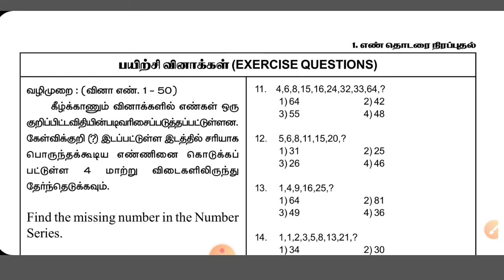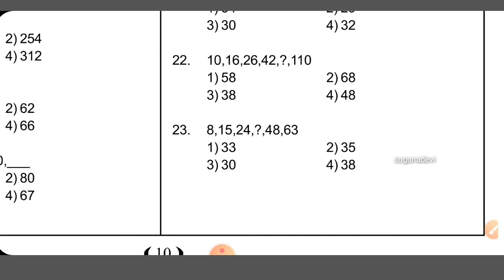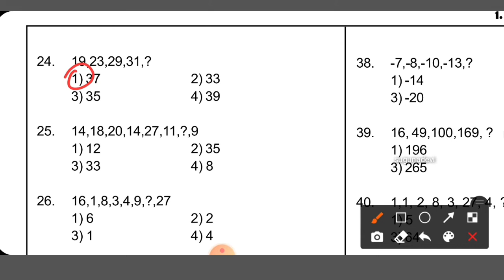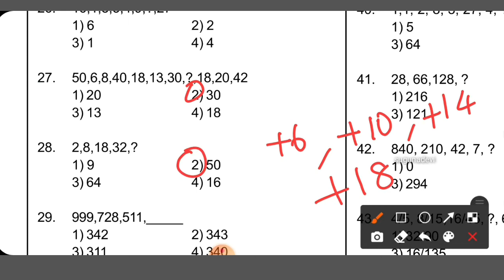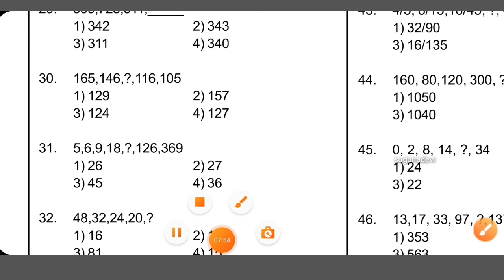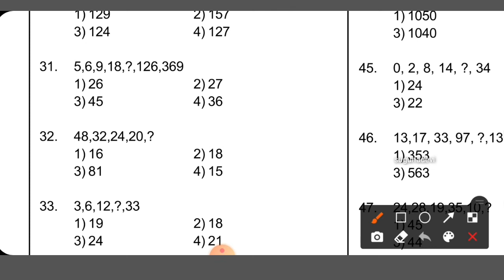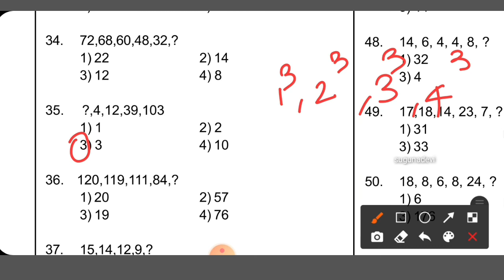Nmms mat exam questions number series -3 / எண் தொடரை நிரப்புதல் / nmms ntsc trust vao tnpsc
. *Number series_1*